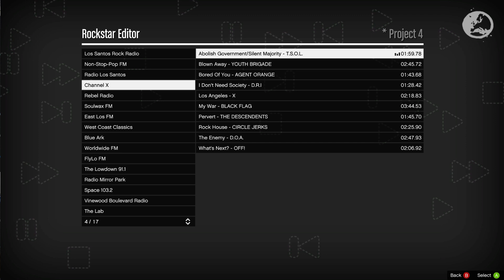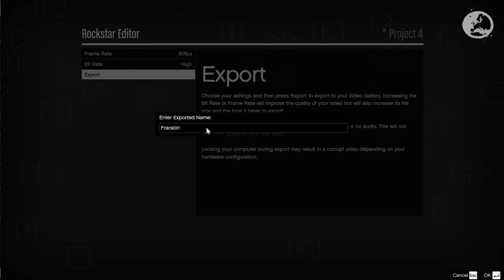GTA 5 Video Editor - The making of Franklin's Sweet Bike Trick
GTA 5 is out again! Chris and Wes take a look at the impressive video editor that comes in-built with the PC version of the game.

You too will be able to make videos like 'franklin's sweet bike trick'! Exciting stuff.